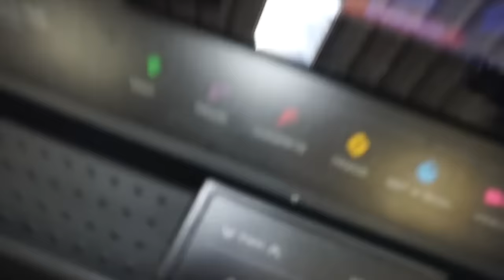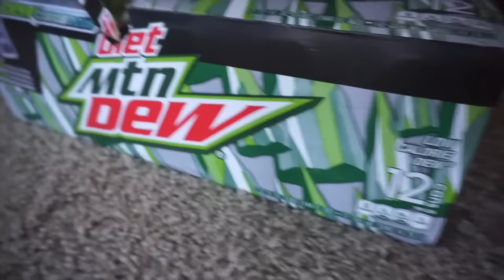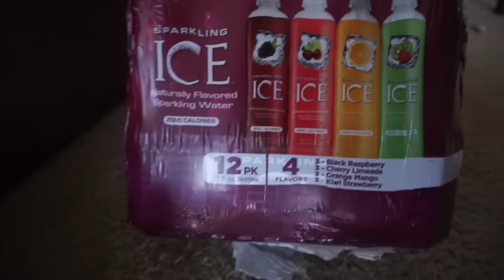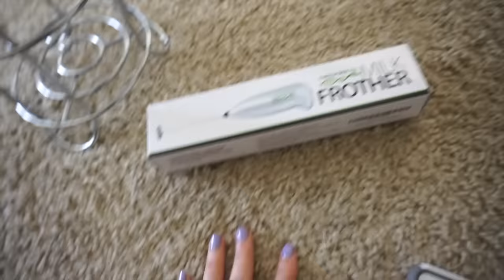Thank God That's Over | That Prep Life Ep. 25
Open the info box for more!

My Macro Ebook "The Everything Guide To Macro Tracking"
click this link to purchase my ebook!

(size small in all mens gear - women's line launching soon!)